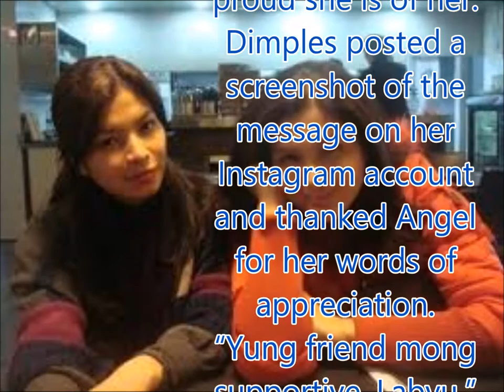Angel Locsin’s message for Dimples Romana will make you wish you had a BFF like her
Philippines News today : Entertaiment scandals

After Dimples Romana’s outstanding performance in Maalaala Mo Kaya, her BFF Angel Locsin sent a flattering message to the actress saying how proud she is of her.
Dimples posted a screenshot of the message on her Instagram account and thanked Angel for her words of appreciation.
“Yung friend mong supportive. Labyu,” she said.
Yung friend mong supportive　labyu @therealangellocsin wag pong kalimutan panuorin ang pangalawang bahagi ng kwento Sa susunod na Sabado  @mmkofficial